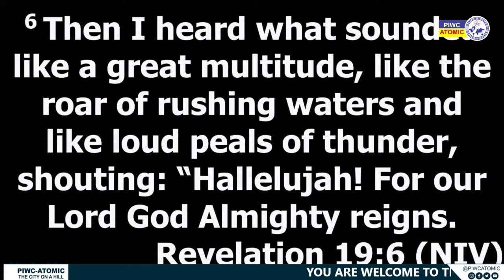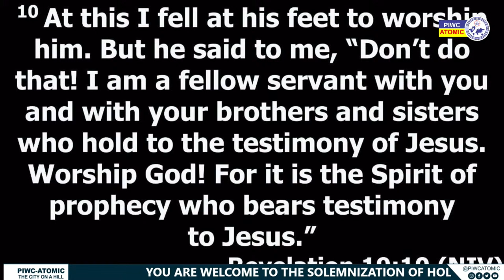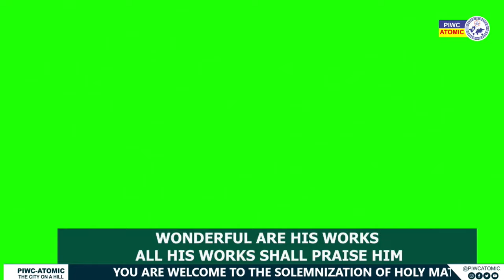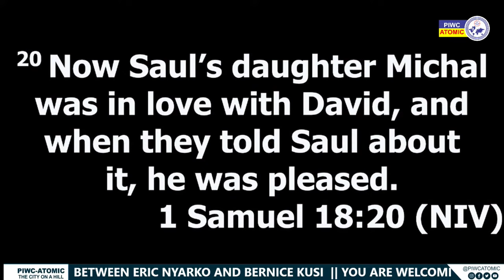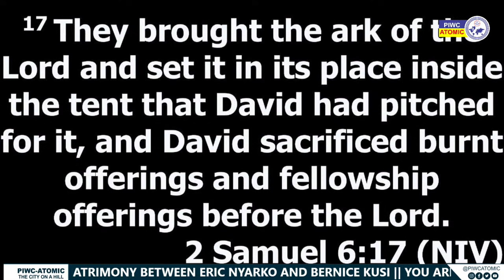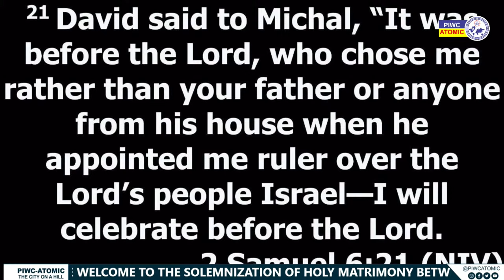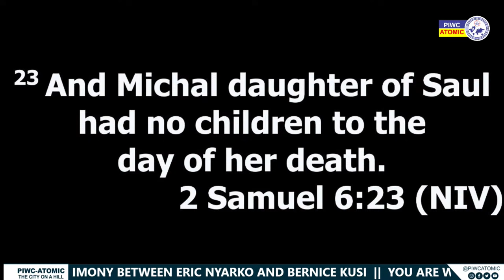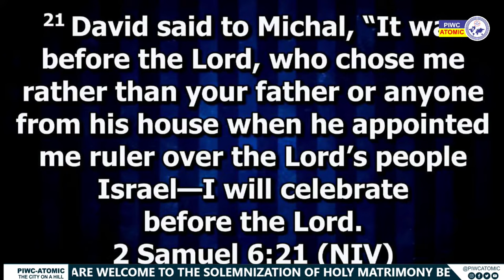WEDDING CEREMONY BETWEEN ERIC NYARKO AND BERNICE KUSI - 26/12/2023